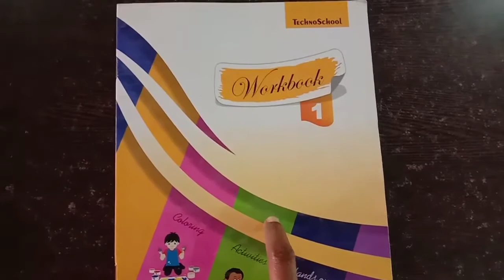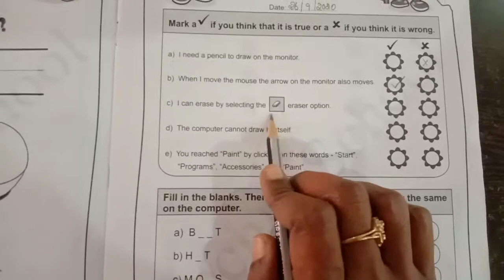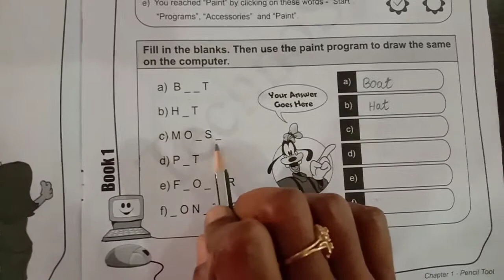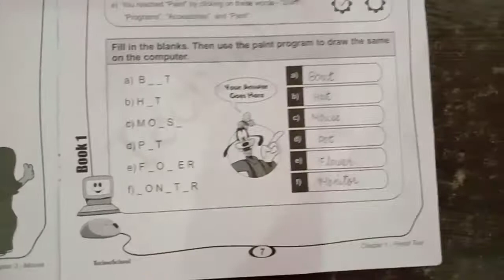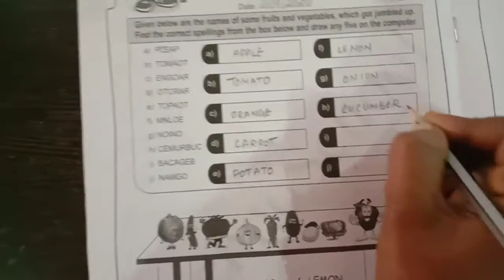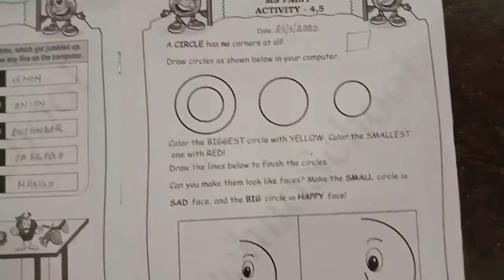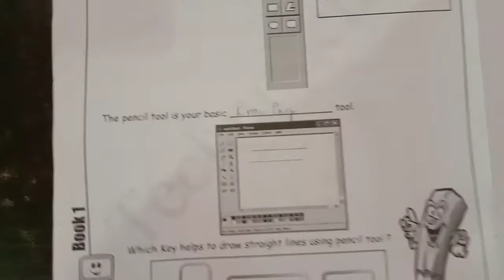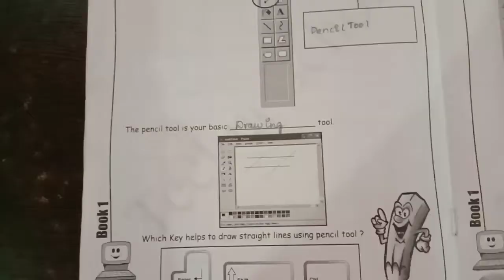GRADE 1 COMPUTER PRV VID(26-9-20)